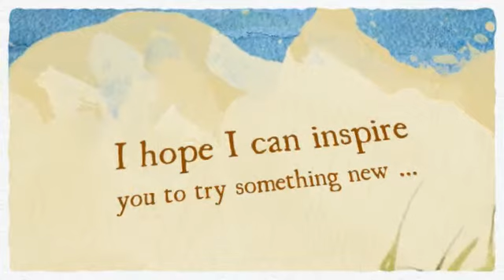Mrs. Zoll's Reading and Writing Notebook Introduction